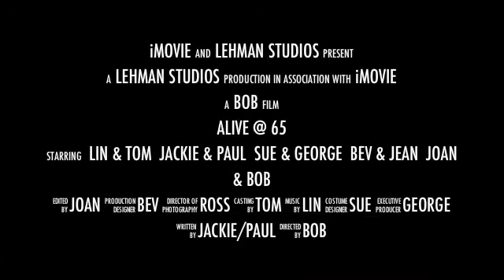Blackfish2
Trailer for Columbia 3 2013 Tour